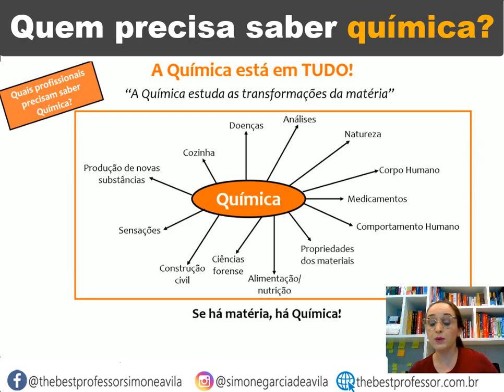Quem precisa saber Química!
Quais as áreas que a Química está presente? Quem precisa saber química? Quais vantagens temos em saber Química?